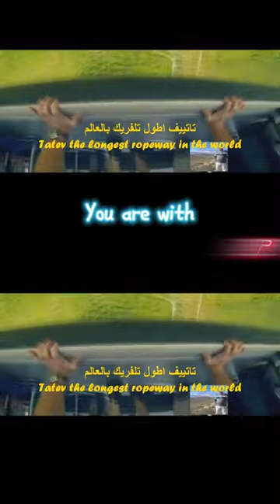ارمينيا مع ارارات للسياحة